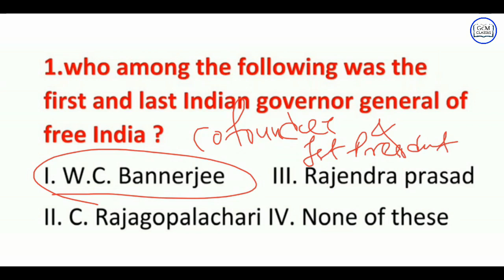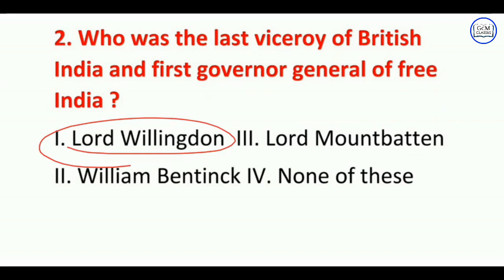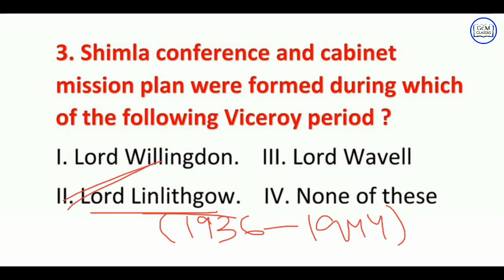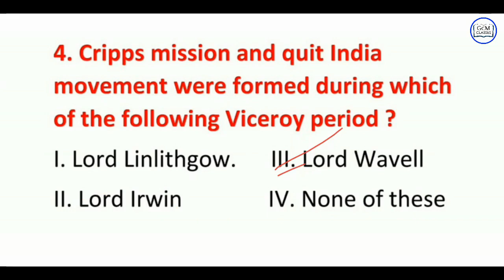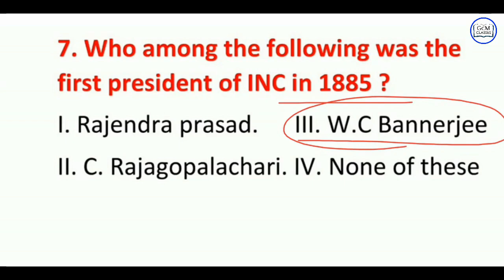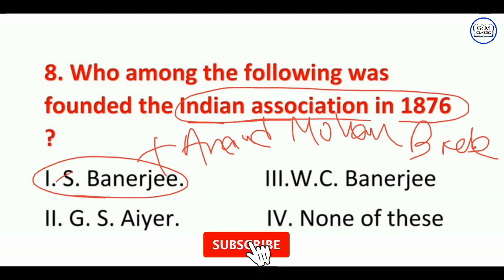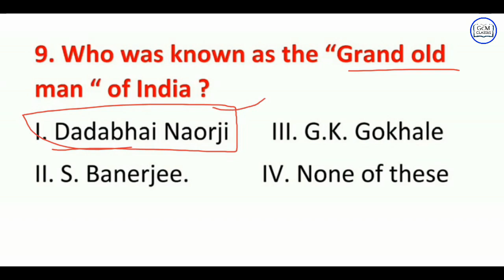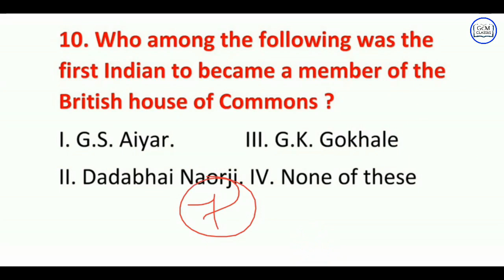OSSSC PEO CGL GK QUESTIONS AND ANSWERS// PEO PREVIOUS YEAR QUESTIONS// CGL PREVIOUS YEAR QUESTIONS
OSSSC PEO GK QUESTIONS// OSSSC PEO PREVIOUS YEAR QUESTION//OSSSC PEO GK PREVIOUS YEAR QUESTION#ossss

Target OSSSC PEO 2318 post| General Awareness] Day 1 | Odisha Gk | Privoius year MCQs |

Welcome to GCM classes In this channel we provide classes for OSSSC, OSSC, OTET, OSSTET, CTET, JT, CHSL, NTPC, RAILWAYS .In this Vedio we discussed most Important MCQs of Odisha gk,which is most important for your upcoming exams.

Part 4

Part 12

geography osssc peo previous year question

osssc peo gk class 1
class 1 odisha gk
panchayat executive officer gk class 1
general awareness for peo osssc
osssc peo gk day 1
odisha gk class
laxmidhar sir odisha gk
classes,ics tips osssc peo
osssc peo exam date
osssc peo age limit kana
important books for osssc peo
osssc peo gk class
odisha static gk
how to apply for osssc peo
osssc privoius year questions
osssc math class
osssc peo odia class
osssc peo english class
peo exam syllabus kan
osssc peo re odiare prasna aasiba na english re